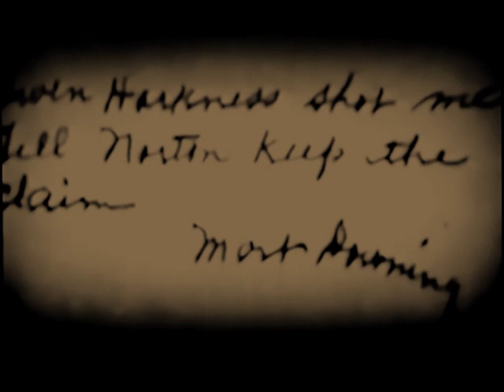The Call of the Klondike 1926 - Gaston Glass, Dorothy Dwan, Earl Metcalfe (Oscar Apfel) ⚡UPGRADE⚡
43 minutes

редкие фильмы
희귀 한 영화
أفلام نادرة
レア映画

字幕：英語、スペイン語、ポルトガル語